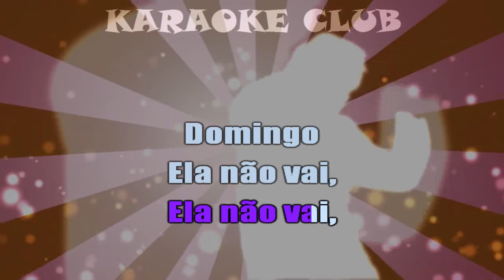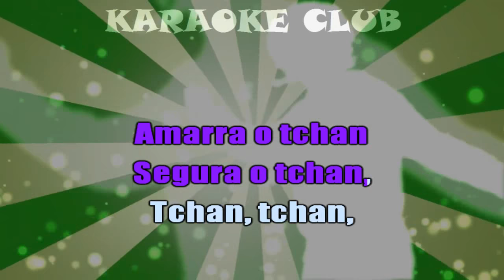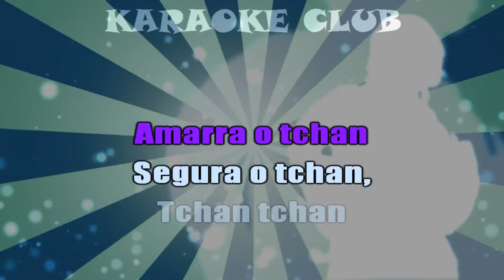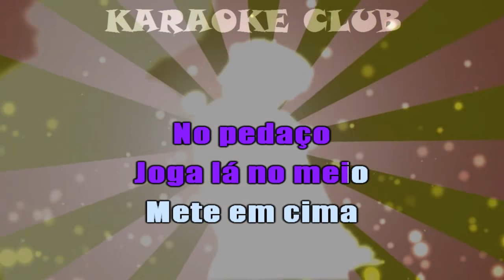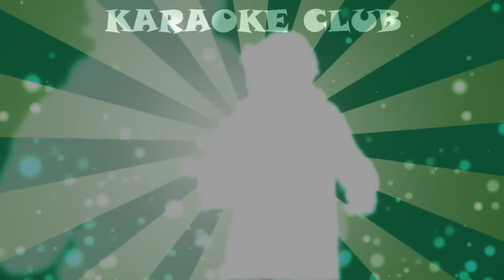É O TCHAN - SEGURA O TCHAN ( KARAOKE )